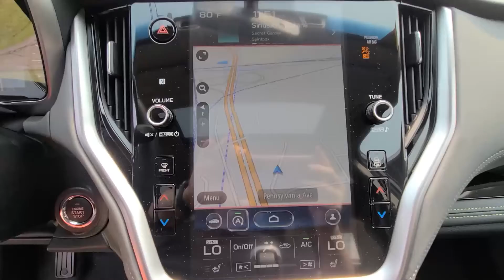2021 Outback XT Onyx Edition